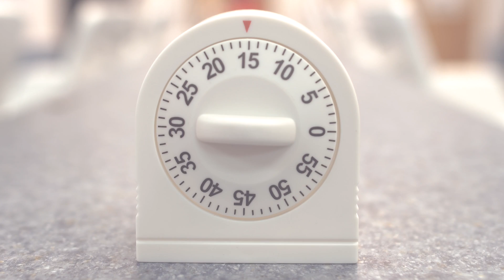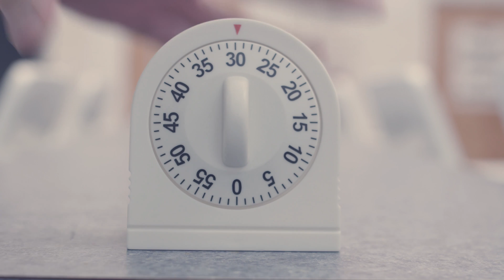"Part Time Fool" by Brent Morgan - Music Video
Music Video Film to Brent Morgan's "Part Time Fool"

Starring:
Guerin Tidwell
Allison Helms

Directed and Edited by Christian Arnsparger
Cinematography by Remi Alex
Script Supervisor - Alex Boothe
Costume Design/Set Assistant - Mary Grace D'Antonio